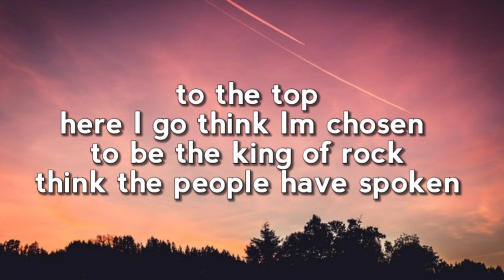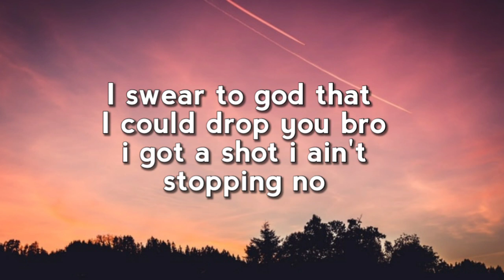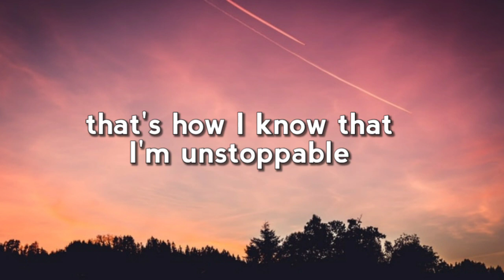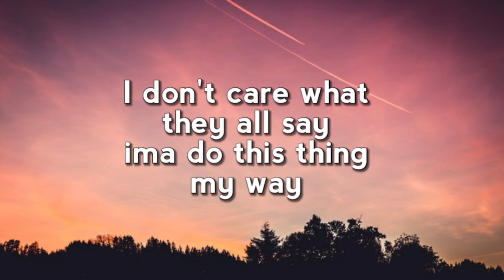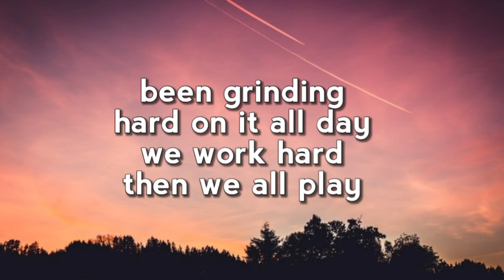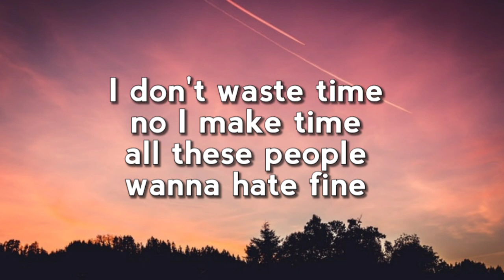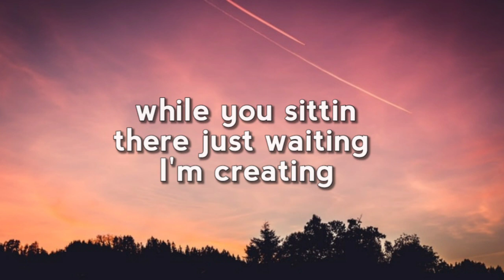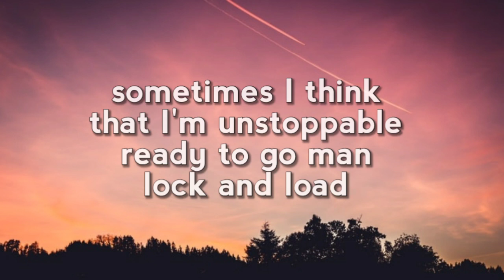NEFFEX - Unstoppable (Lyrics)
Lyric video for "Unstoppable" by NEFFEX